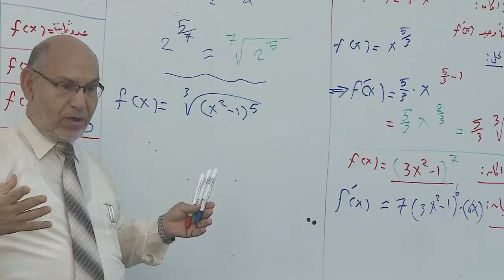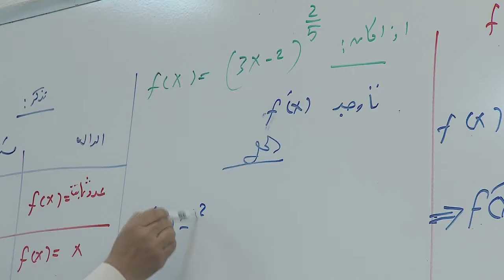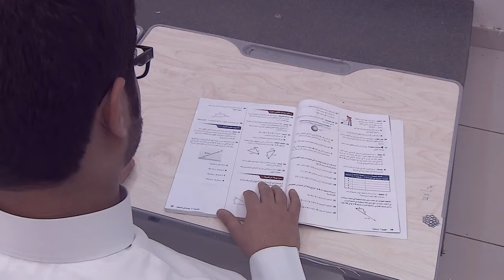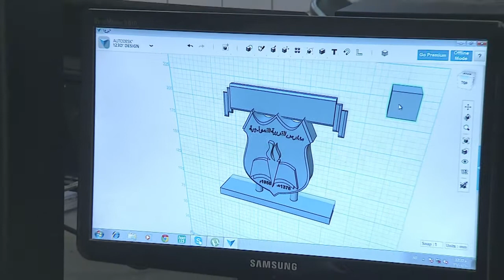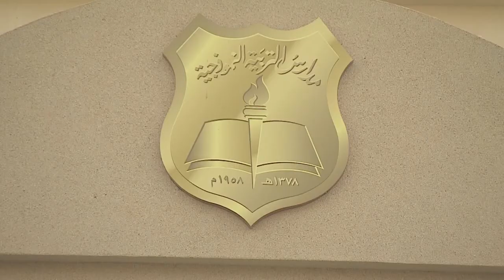فيلم تخرج طلاب مدارس_التربية_النموذجية الريان